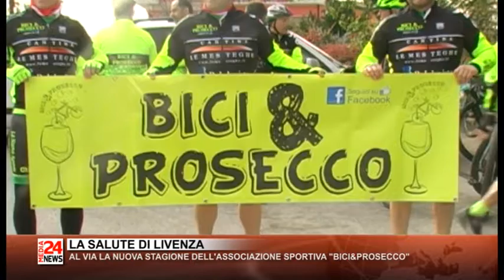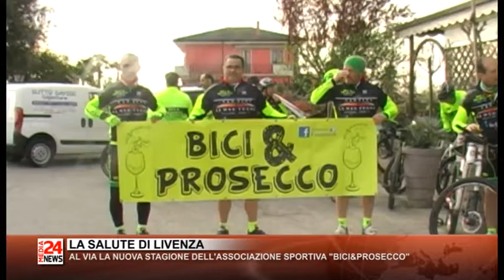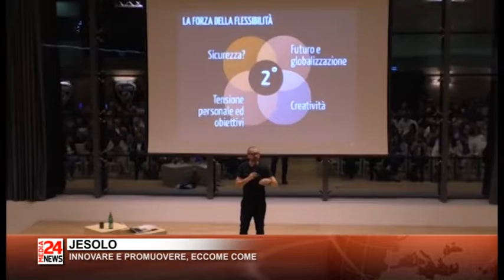TG VENETO 04 04 2017